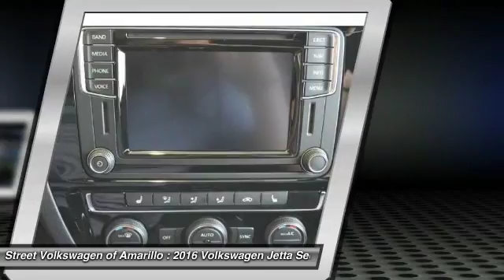2016 Volkswagen Jetta Sedan Amarillo TX JF6796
2016 Volkswagen Jetta Sedan 4dr Auto 2.0T GLI SEL